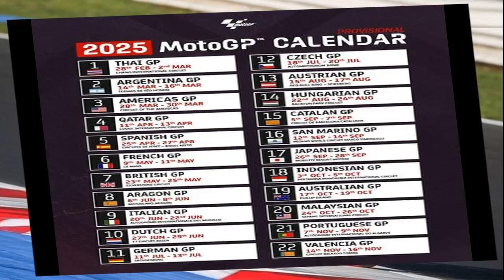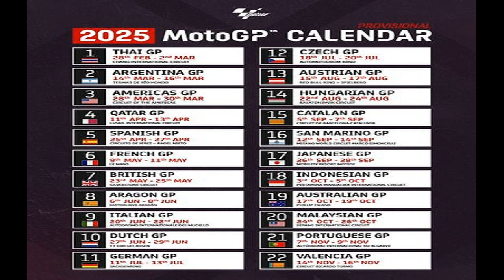ธรรมนัส เย้ย พปชร ดูแล 20 สส ที่เหลือให้ดี โวถ้ายังอยู่‘บิ๊กป้อม’คงไม่อ่วมขนาดนี้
26 ก.ย. 2567
16:12 น.
ธรรมนัส ลั่น แก้วมันแตกแล้ว แยก พปชร.ชัดเจน หัวเราะเย้ยขับออกเมื่อไหร่ฉลองทันที โวถ้ายังอยู่ ‘บิ๊กป้อม’ คงไม่โดนอ่วมขนาดนี้ เหน็บแม่บ้านไม่ดูแล ระวัง 20 สส.หนี ขอให้รักษาไว้ให้ดี

เมื่อเวลา 14.00 น. วันที่ 26 ก.ย.2567 ที่รัฐสภา ร.อ.ธรรมนัส พรหมเผ่า สส.พะเยา พรรคพลังประชารัฐ ให้สัมภาษณ์ถึงการทำงานของ สส.ในกลุ่มกับพรรคพลังประชารัฐ ว่า คงเป็นไปไม่ได้ แก้วมันไม่ร้าว มันแตกไปแล้ว ในเวลานี้ก็แยกกันชัดเจน นั่งในสภาฯก็แยกกันชัดเจน

เมื่อถามกังวลหรือไม่ว่าพรรคพลังประชารัฐอาจจะมีมาตรการอื่นตามมา ร.อ.ธรรมนัส กล่าวว่า ไม่ได้กังวลและไม่ได้ใส่ใจ สิทธิของการเป็น สส.มีรัฐธรรมนูญคุ้มครองอยู่ ข้อบังคับพรรคอย่าไปพูดมาก พูดมากเดี๋ยวคนเขาเบื่อ เอาไว้ใช้ในพรรค โทษสูงสุดคือขับออก กลุ่มตนผ่านอะไรมาเยอะแล้ว
เมื่อถามย้ำว่าท้าให้พรรคขับออกหรือไม่ ร.อ.ธรรมนัส หัวเราะพร้อมกล่าวว่า “ขับเมื่อไหร่ ผมฉลองเลย ผมยังยืนยันเหมือนเดิมว่าไม่ได้เกลียดใคร ไม่ได้โกรธใคร และมีความเป็นตัวของตัวเองโดยเฉพาะกลุ่มของผม หลายท่านก็ถูกข่มขู่ในหลายเรื่อง ผมว่าควรจะหยุดได้แล้ว ต่างคนต่างเดิน
ส่วนที่มีคนไปร้องเรื่องที่เข้ากระทรวงเกษตรและสหกรณ์ ร.อ.ธรรมนัส กล่าวว่า ใครร้อง เชิญเลย เขาห้ามหรือ คนเราอ่านกฎหมายอย่าอ่านมาตราเดียว แล้วอย่าเล่นการเมืองมากเกินไป อะไรที่เกิดประโยชน์กับประชาชน อย่าไปขัด อย่าไปขวาง ตนใช้ชีวิตมาถึงทุกวันนี้เรื่องเล็กน้อย ตนไม่กลัว อย่ามาขู่เลย ใครสวนมาใครแรงมา ตนสวนกลับเหมือนเดิมสไตล์ตน

เมื่อถามว่าการเข้าไปในกระทรวงเกษตรฯ ไปทำอะไรและในฐานะอะไร ร.อ.ธรรมนัส กล่าวว่า น้ำท่วมบ้านตน แล้วน้องชายเป็นรัฐมนตรีอยู่ ตนจะเข้าไปกินข้าวกับน้องไม่ได้เลยหรือ มันเกินไปแล้ว อย่าเยอะเกินไป ฝากบอกทุกคนรวมทั้งสื่อบางสำนักด้วย
ต่อข้อถามว่าตอนนี้พล.อ.ประวิตร วงษ์สุวรรณ สส.บัญชีรายชื่อ หัวหน้าพรรคพลังประชารัฐ โดนข้อครหาไม่มาประชุมสภาฯ มีอะไรอยากจะฝากหรือไม่ ร.อ.ธรรมนัส กล่าวว่า ไม่มี ส่วนที่พล.อ.ประวิตรโดนโจมตีตอนนี้ เป็นห่วงอะไรหรือไม่ ร.อ.ธรรมนัส กล่าวว่า ถ้าตนยังอยู่ท่านจะไม่โดนแบบนี้ เราดูแลให้อยู่ในกรอบของกฎหมายของการเป็น สส. ไม่ใช่เอาใจแล้วนำท่านไปในทิศทางที่ผิด เราก็ต้องฟังเหตุผลว่าท่านลาเพราะอะไร ตนไม่ได้ว่าใคร มันเป็นหน้าที่ของแม่บ้าน

เมื่อถามว่าเป็นเพราะแม่บ้านใช่หรือไม่ ร.อ.ธรรมนัส กล่าวว่า ไม่ทราบ ไม่อยากวิจารณ์ ตนคิดว่ารักษา 20 คนให้ดีๆ อย่าให้เขาหนีไปไหนอีก ขอย้ำว่าเราก็คุยกัน ไม่ได้โกรธใคร
เมื่อถามว่า สส.ที่ยังอยู่จะข้ามมาฝั่งของร.อ.ธรรมนัสหรือไม่ ร.อ.ธรรมนัส กล่าวว่า ฝั่งตน ตนไม่รับอยู่แล้ว ตนพอ เท่านี้พอแล้ว เดี๋ยวจะหาว่าไปทำอะไรพรรคเขาอีก ยังยืนยันเหมือนเดิมว่าการเป็นนักการเมืองต้องดูว่ามันจะรอดหรือเปล่าในอนาคต นักการเมืองทุกคนต้องการมีอนาคต
เมื่อถามย้ำแสดงว่าคนที่ไปคิดว่าพรรคพลังประชารัฐไม่รอดใช่หรือไม่ ร.อ.ธรรมนัส กล่าวว่า “ไม่ทราบ จะให้ตอบตรงๆ หรือไม่ เดี๋ยวจะไปอีก 8